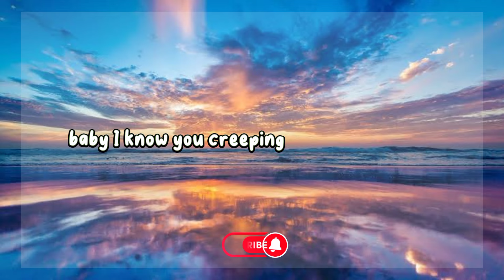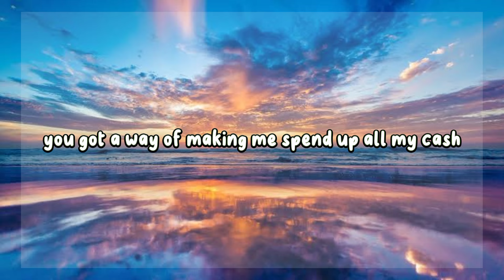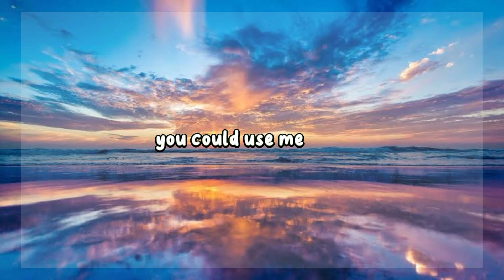Jason Derulo - Savage Love (LYRICS)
ELyrics =)

Lyrics:

Savage love

But your

But your

Baby

Your savage love-love-love (ooh yeah)

By Jason Derulo